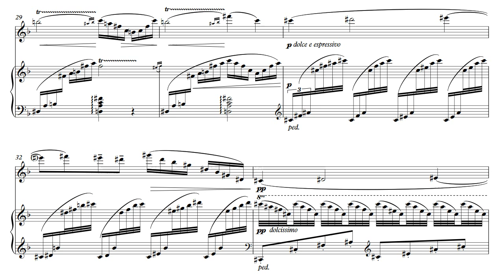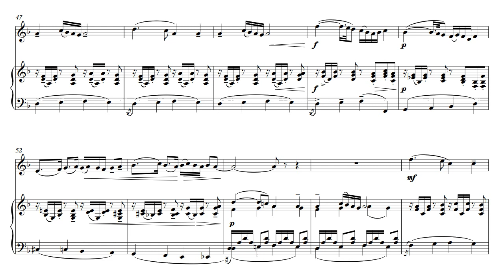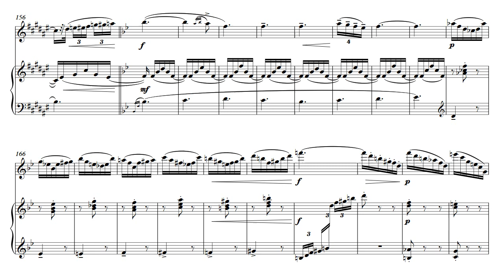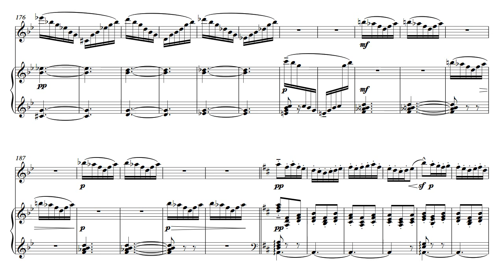Louis Ganne, Andante et Scherzo, Piano Accompaniment